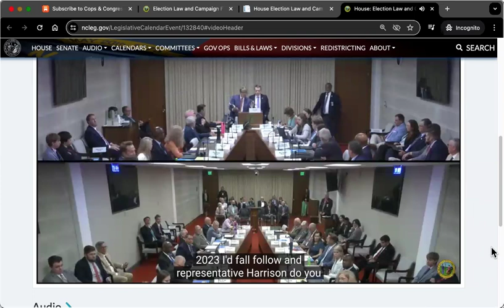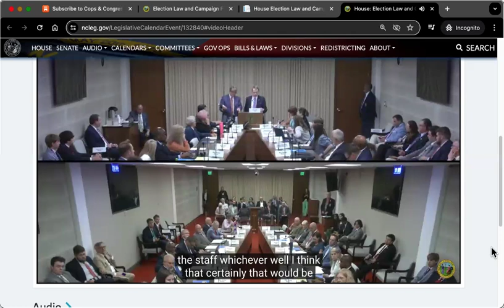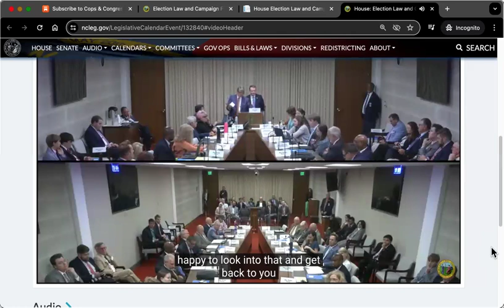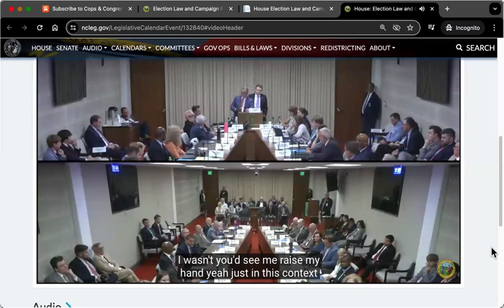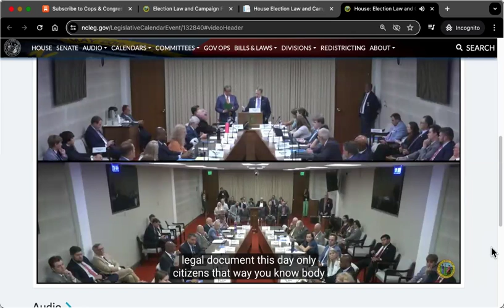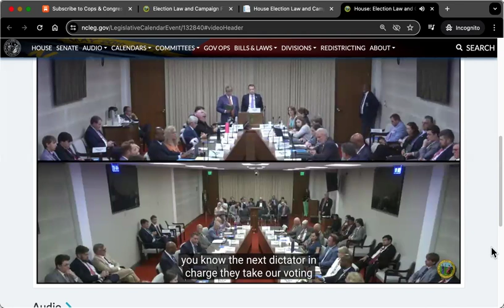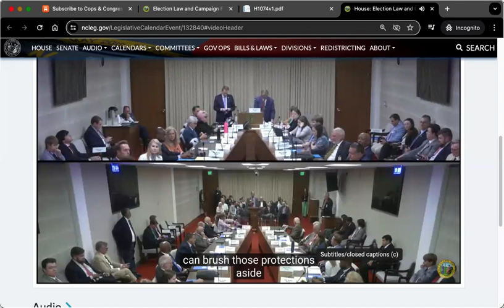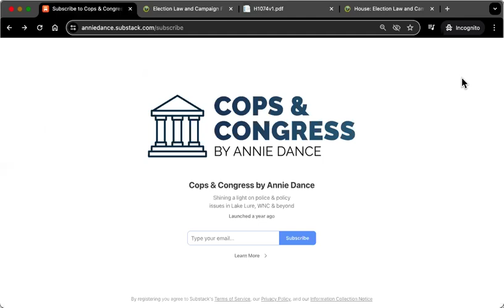Cops & Congress by Annie Dance - Today at the NCGA - House Committee on Election Law 6/5/24